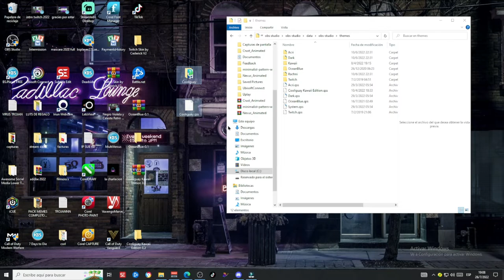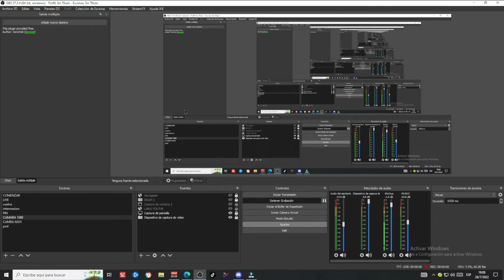▶ COMO CAMBIAR APARIENCIA DE OBS STUDIO | TEMAS (THEME) 2023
🛑DIRECTOS DIARIOS :
COMO CAMBIAR INTERFAZ DE OBS STUDIO | TEMAS (THEME) 2023
REDES: